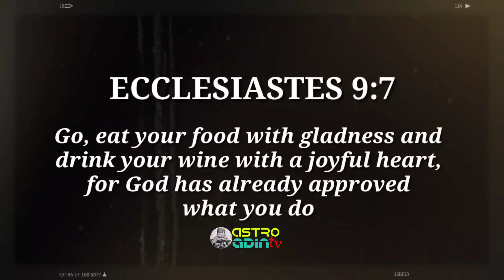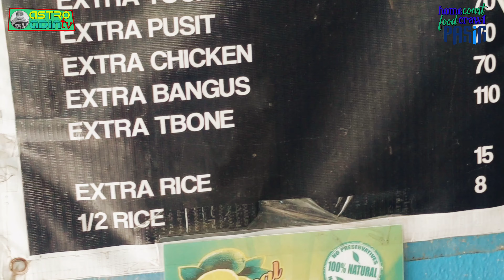EATinerary: ALEX LUGAWAN & SIZZLING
Ecclesiastes 9:7

Go, eat your food with gladness, and drink your wine with a joyful heart, for God has already approved what you do.

Institution na lugawan sa Pasig na paborito namin since high school kami. Masarap pa rin ba? Worth it ba balikan? Watch & enjoy!

Hello food detectives.

It's SEASON 3 and for those who are still here, many many thanks!

Hi kaibigan, maraming salamat sa paclick ng video at nakarating ka sa point na binabasa mo 'to. Hope we can have an opportunity to have a content together. Oo, ikaw na nagbabasa nito. I'm more than happy to have one with you

Watch & enjoy!